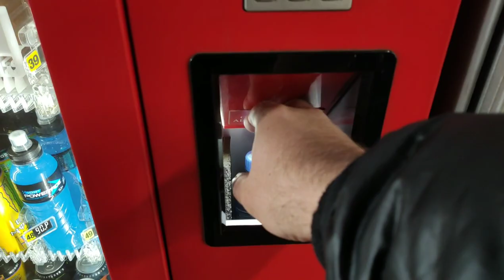Robot Vending Machine in Russia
Robot soda bottle vending machine in Moscow, Russia.
Interesting way to sell water bottles and soda in vending machines.

Check it out, buy it, post it on yt/fb/tw/ig tag it

Purchase from our Amazon page, we get a small amount.
You do not pay more! FREE trials are available.
It helps us, thank you!

Any questions?

Show how much you LIKE this video!